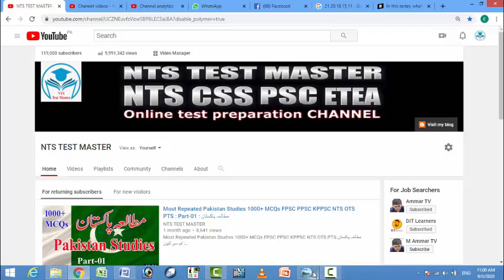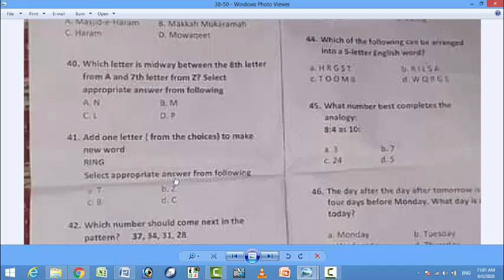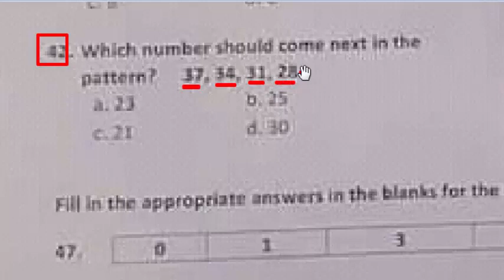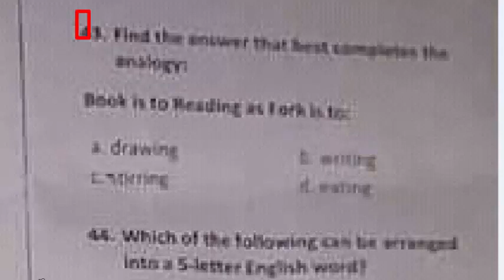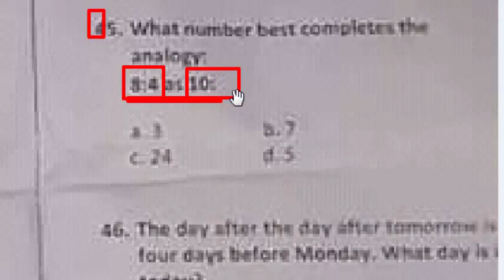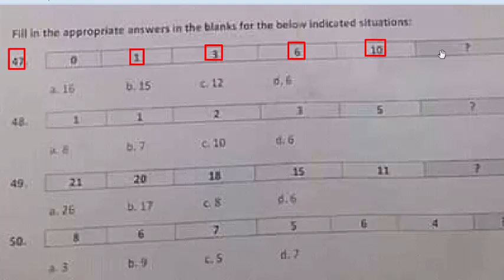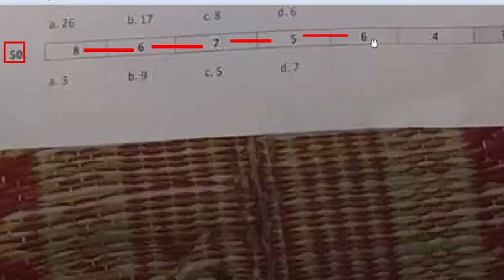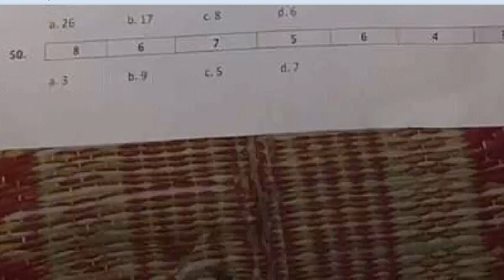Compliance Monitor paper by CTS - BISP 03-09-2020: CTS paper compliance Monitor in BISP: part - 05